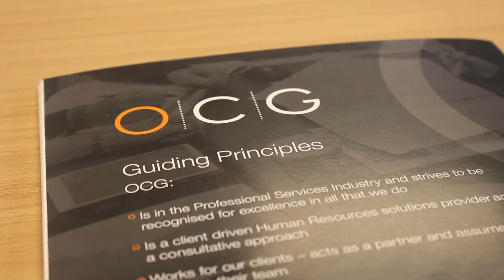Options Consulting Group - Official Partner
The SMJFL is proud to have Options Consulting Group as its exclusive Human Resources Partner. Find out more about the partnership and what OCG offers.